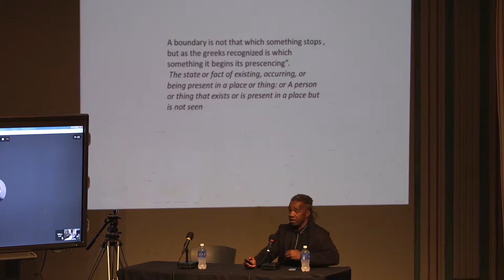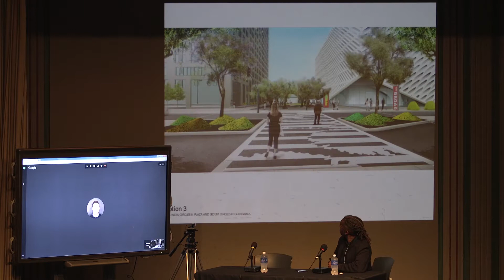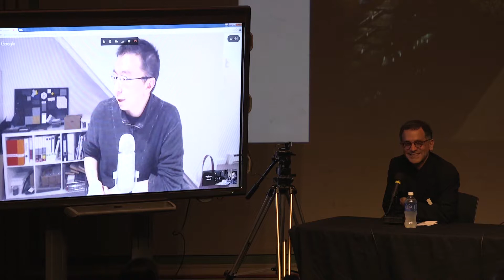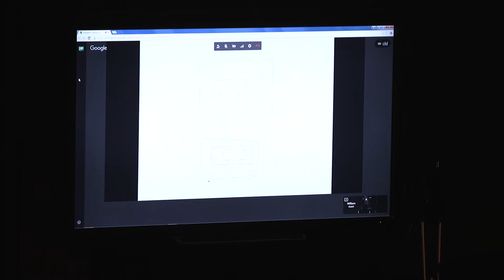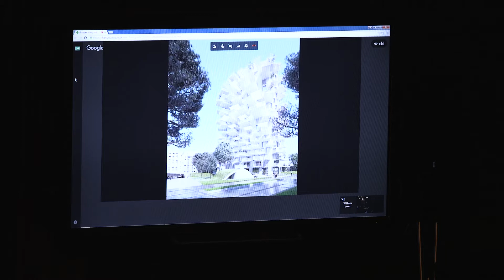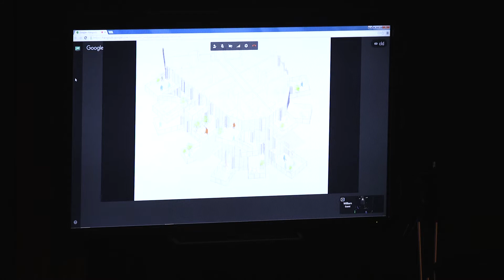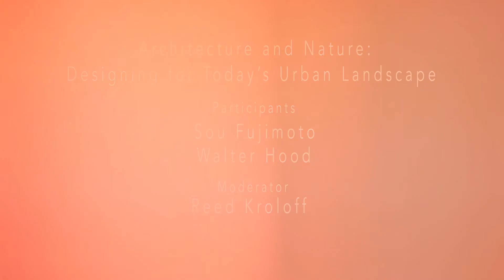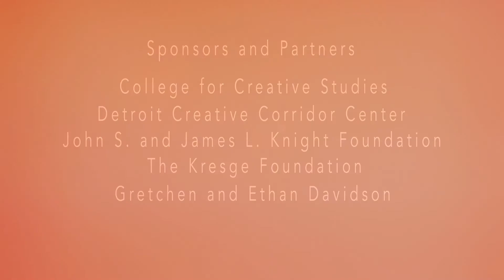CLD 2015 // ARCHITECTURE AND NATURE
Now in its third year, Culture Lab Detroit's Fall 2015 program will engage internationally reputed designers, scholars, landscape architects, urban farmers and chefs to explore the concept of Green Space – a topic crucial to the vitality and mindful regeneration of Detroit’s changing environment.

The dialouge, "Architecture and Nature: Designing for Today's Urban Landscape" will feature:
- Sou Fujimoto:  Japanese architect, known for his synthesis of nature and architecture
- Walter Hood: Landscape architect, focusing on the public realm and urban environment
- Reed Kroloff (moderator): Architect, urban designer, critic and former director of Cranbrook Academy of Art

MARVIN AND BETTY DANTO LECTURE HALL
DETROIT INSTITUTE OF ARTS
5200 WOODWARD AVENUE